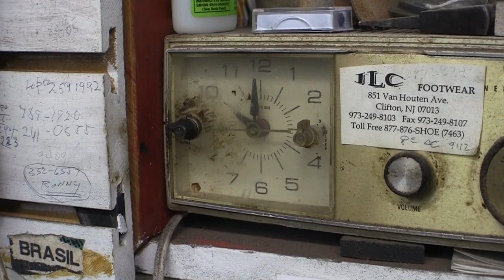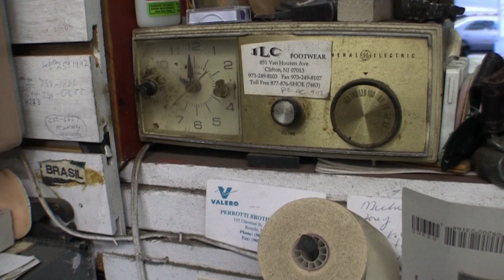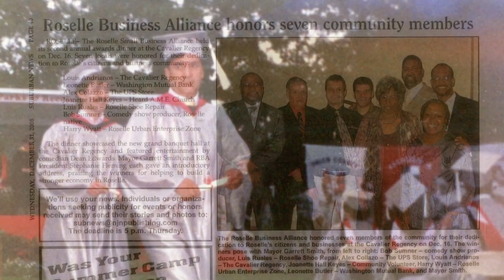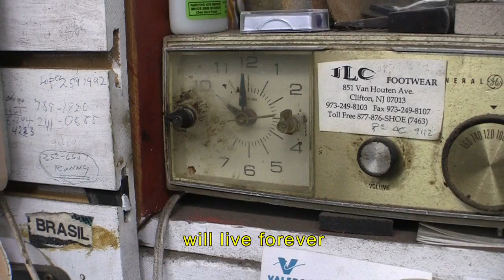The Last American Shoemaker, by Joseph Eulo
A Documentary about Luis Ruales and Roselle Shoe Repair